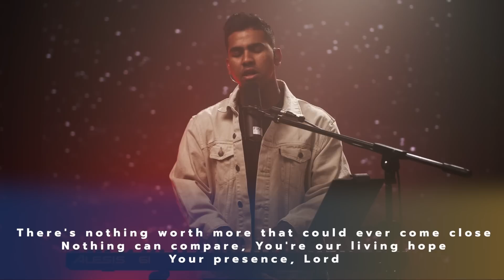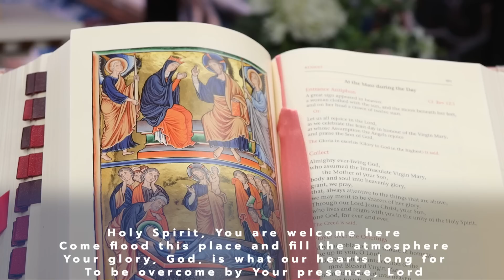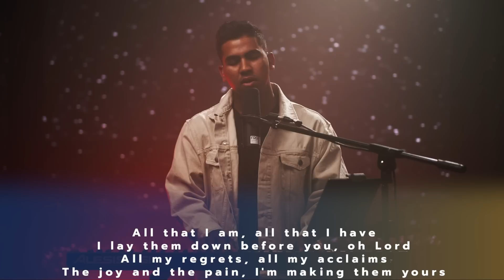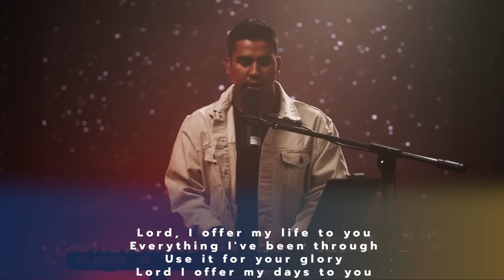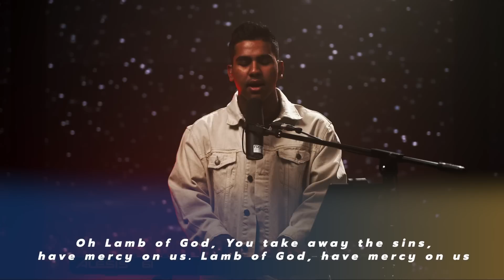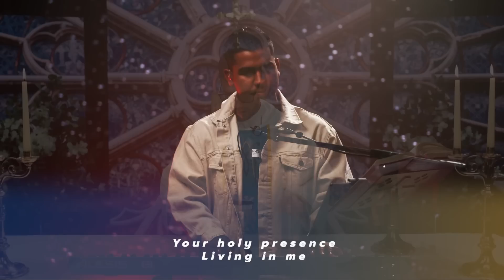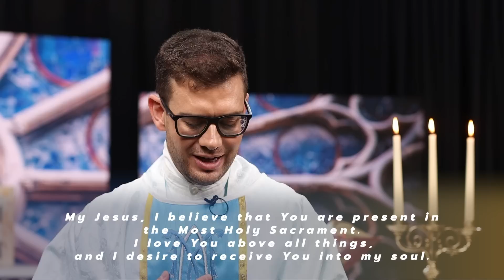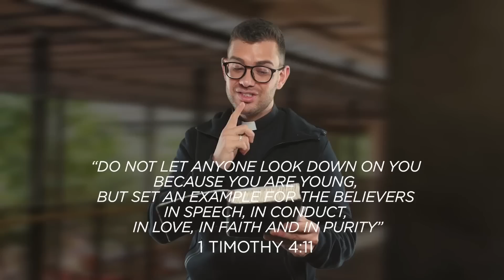Feast of the Assumption Mass with Fr. Rob Galea 15/08/2023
Join Fr. Rob Galea as he celebrates Mass on the Feast of the Assumption.

Submit your prayer requests or sign up to be a prayer champion